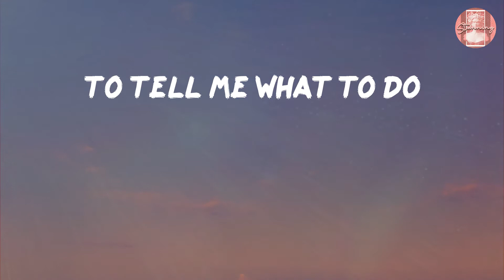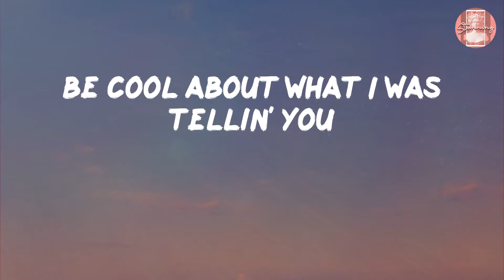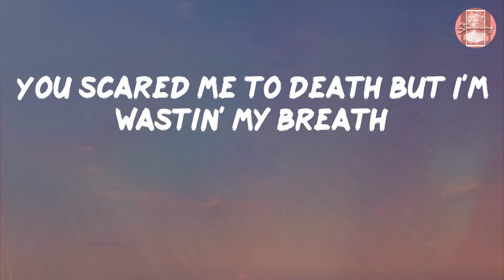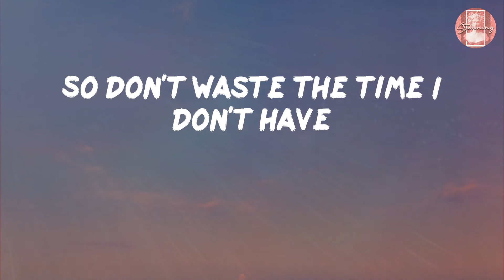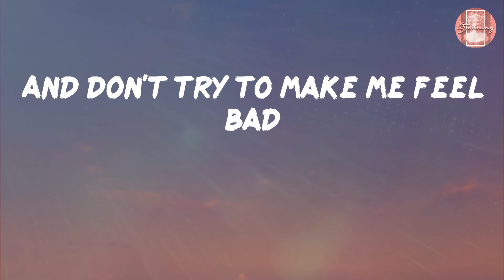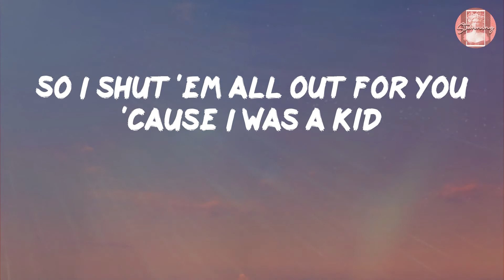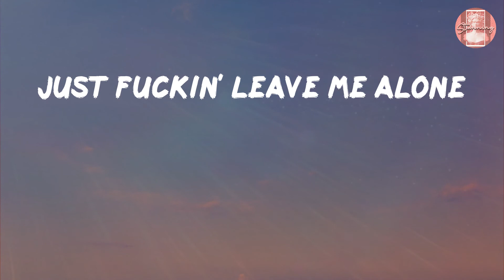Billie Eilish - Happier Than Ever (Lyrics)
Lyrics Billie Eilish - Happier Than Ever